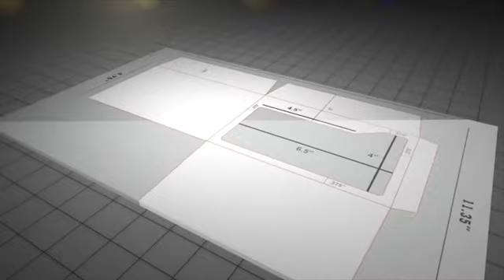Unbelievalope by Jeff Kaylor